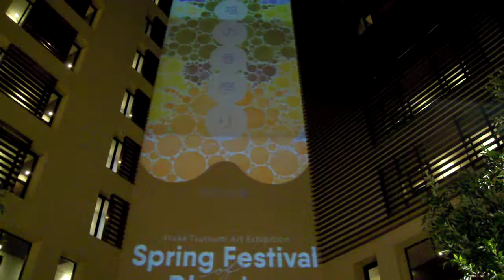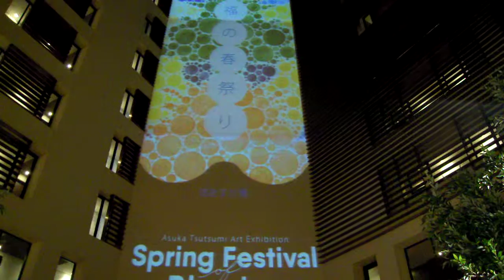パークホテル東京ART colours堤あすか展 ～祝福の春祭り～20190319プロジェクションマッピングDSCN0023